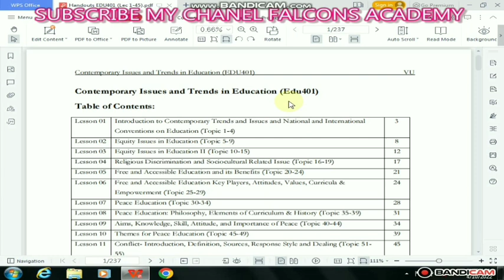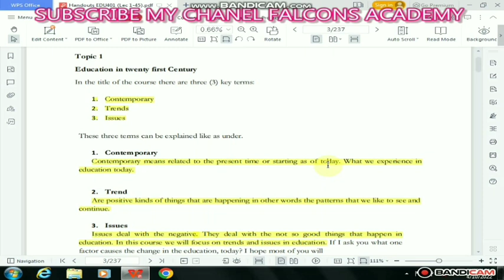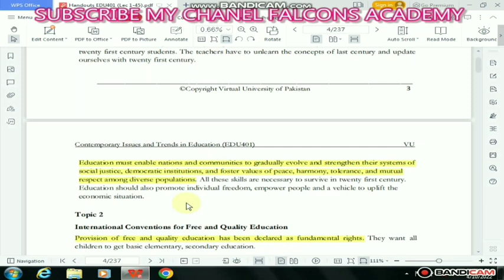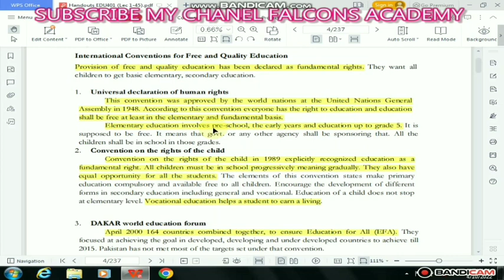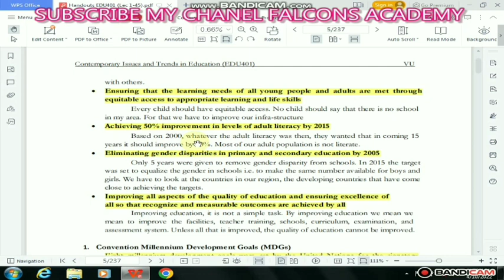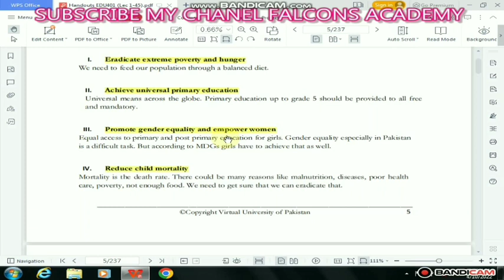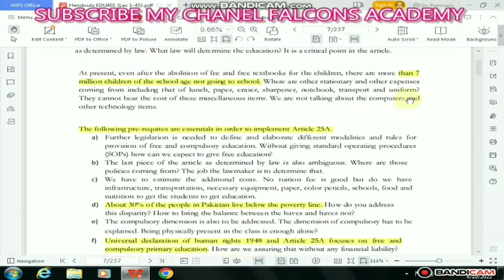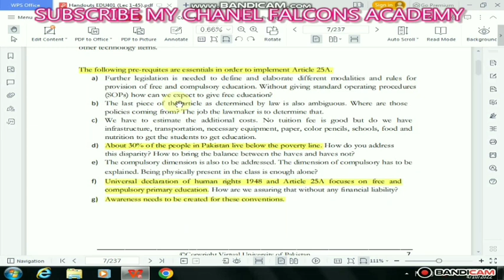edu 401 lectures|edu 401 lecture 1|edu 401 topic 1 to 4|edu 401 short lectures|edu401 lecture 1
edu 401 lecture 1|edu 401 topic 1 to  4|edu 401 short lectures|edu401 lecture 1
this video is about to edu401 lecture . it includes topic no 1 to topic no 4
this is the link of video